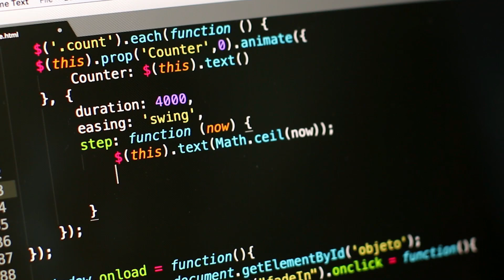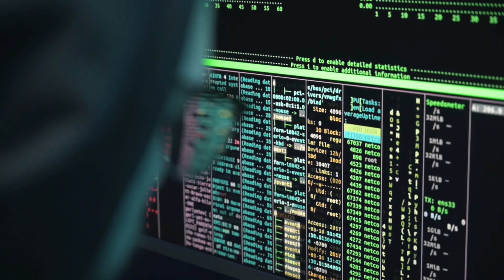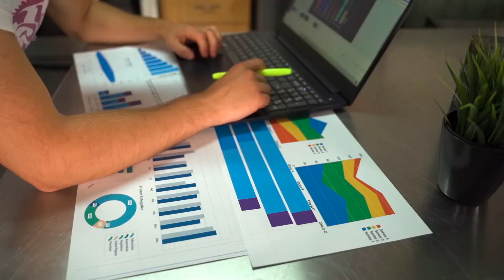Get 10 - 20 LPA Job Without DSA | How To Get Job Without DSA | Genie Ashwani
0:00 Can We Get Job Without DSA ?
1:05 Automation
2:59 DBA
4:09 DevOps
4:52 Graphic Designer
6:05 Social Media Marketing

⭐ Tags ⭐
dsa
data structures
coding
development
arrays
strings
linked list
graphs
dp
dynamic programming
2023 coding

recursion
trees
bst
binary trees
hashmaps
sorting
c++
java
python
competitive programming
web development
full stack development
machine learning
amazon sde
microsoft sde
google sde
software engineer
faang
maang
software developer
learn oops
learn c++
learn java
learn python
learn coding
start coding
internships
placements
how to start programming
1 crore package